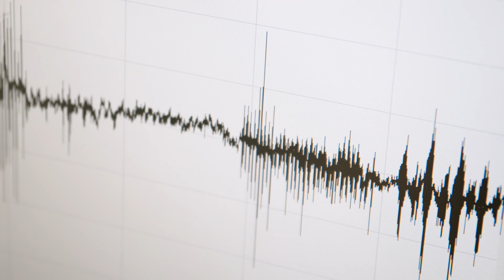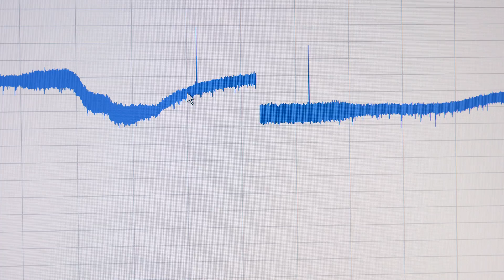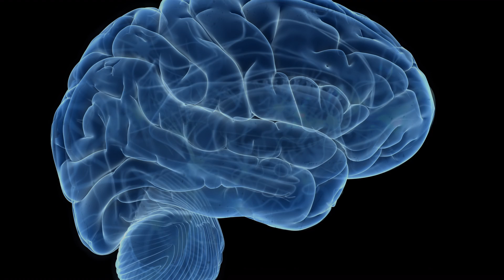Funkciónális Farmakológia - Életünk a Kémia?!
Mi a közös az epilepsziában és a memórianyomok rögzülésében? A Funkcionális Farmakológiai Kutatócsoport munkatársai azt mutatják be, miért tekinthetünk az asztrocita sejtekre az agy sötét anyagaként, hogyan befolyásolják az asztrociták a neuronhálózatok működését és hogyan tudjuk felhasználni ezt az eddig kiaknázatlan sejttípust különböző betegségekhez tartozó új gyógyszercélpontok keresésére.
Az Életünk a Kémia videósorozatunkon keresztül a nézők megismerhetik az Természetudományi Kutatóközpont Szerves Kémiai Intézetében zajló izgalmas kutatásokat, az azokon dolgozó munkatársakat, és betekintést nyerhetnek egy tudományos labor mindennapjaiba. A jövő kutatói világmegváltó ötleteikkel még a középiskolák padjaiban ülnek, de mi már nagyon várjuk őket. Teret adunk a tehetségnek! Ismer egyet?

A kisfilmet az Éclipse Film készítette.
Rendező: Horváth Kata
Forgatókönyv: Horváth Kata, Szilágyi Zsófia
Operatőr: Hernáth Csaba, Táborosi András
Helyszíni hang: Érsek Lajos
Rendező asszisztens: Vincze Gabriella
Kamera asszisztens: Markó Tamás
Vágó: Bacskai Brigitta
Vágó asszisztens: Pusztai Norbert
Utómunka: Speakeasy Project
Animáció: JumpCut productions
Utómunka koordinátor: Pantyi Petra
Fényelés: Sergey Losev
Hangutómunka: Érsek Lajos
Producer: Vizkelety Márton
Szereplők: Héja László, Péter Márton